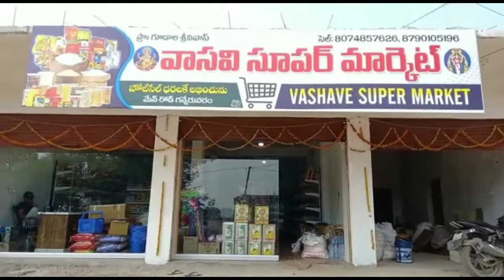గన్నేరువరం మండల కేంద్రంలోని అంబేద్కర్ చౌరస్తా నుండి గ్రామపంచాయతీ వరకు సెంట్రల్ లైటింగ్ ఏర్పాటు ..